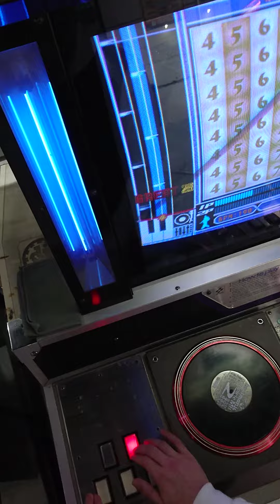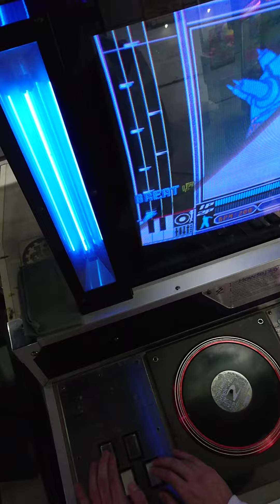[beatmania completeMIX2]HELL SCAPER PERFECT(MAX -54)